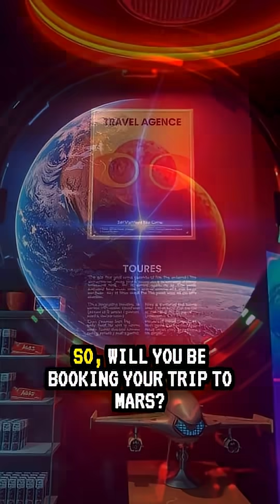Top 5 Reasons to Go to Mars by 2045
If you missed your chance…here it is again: Top 5 Reasons to Go to Mars by 2045